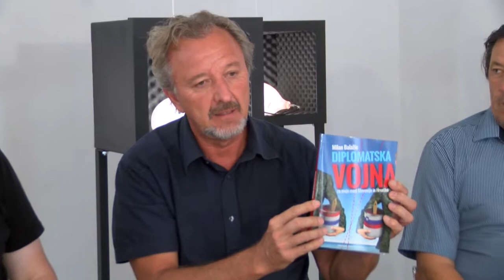22.08.2017 Milan Balažic bo peljal ekskurzijo po "novih morskih mejah s Hrvaško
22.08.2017 Milan Balažic bo peljal ekskurzijo po "novih morskih mejah s Hrvaško